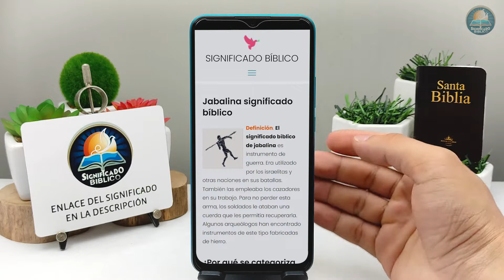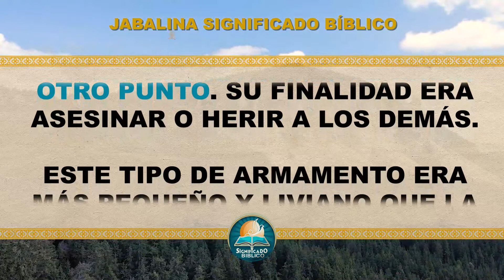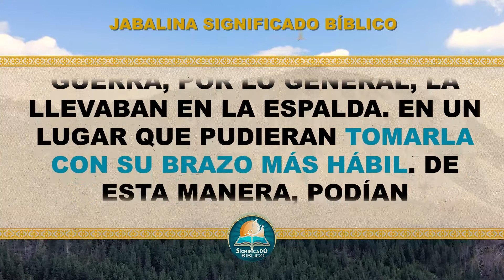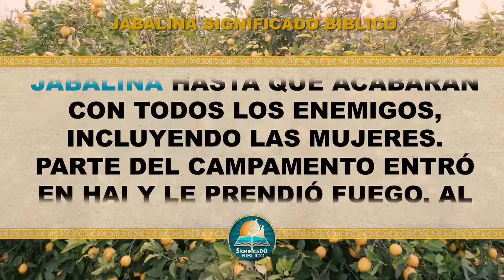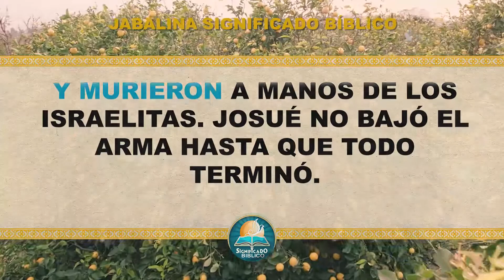Jabalina Significado Bíblico | ¿Qué Significa Jabalina en la Biblia? 🙏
Aquí en @Significado Bíblico os compartimos el significado de Jabalina, espero te guste este nuevo vídeo.

Bendiciones